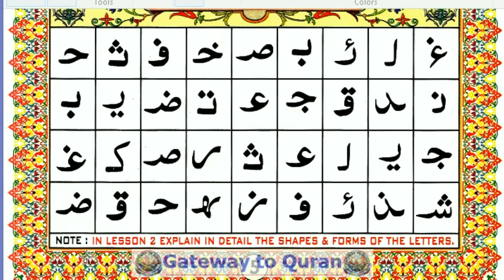Learn to read Quran with Tajweed Qaida Lesson 02 Part 3 Test yourself in Small Arabic alphabets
With the vdeo Lessons you learn:
* Quran Reading

Courses we offer Online:
#  Quran Reading
 # Tajweed Rules
 #  Applied Tajweed
 # Quran Translation

Our Quran Learning videos are best for teaching Quran with Tajweed to your children. Also the Quran teachers can use them to help their students.